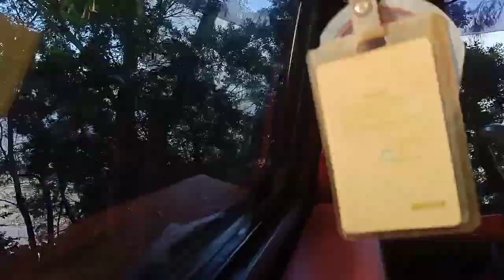BROMO TENGGER SEMERU // WISATA ALAM // PARIWISATA